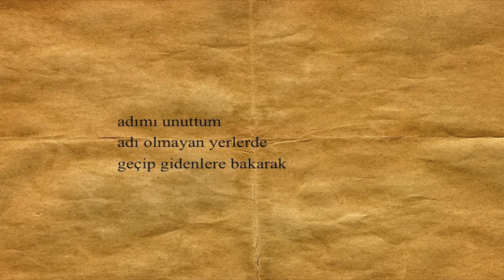Mektepli Şairler - 13 - Çetin Altan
'Mektepli Şairler’in onüçüncü bölümünü, 69 yıl önce GSL78 devresinin yıllığına yazdığı "Yolculuk" isimli şiirinde "Benim güzel mektebim..." diyen bir yazar ve düşünce adamına, Çetin Altan (GSL78) abimize doğum günü hediyesi olarak ayırdık...

Nice sağlıklı ve mutlu yıllar dileklerimizle...

Seslendiren - Ercan Tanrıkut (GSL120)
Fotoğraflar - Koray Akten (GSL120)
Reyhan Gücüm Eryılmaz (GSL120)
Erkut İpek (GSL120)
Murat Kuran (GSL120)
Kerem Kemerli (GSL120)
Burak Sarıgöllü (GSL120)
Ercan Tanrıkut (GSL120)
Dilek Uslu (GSL120)